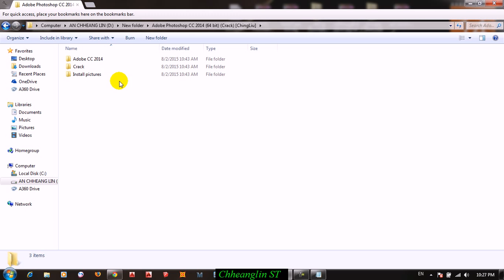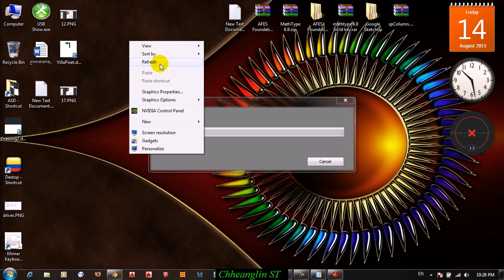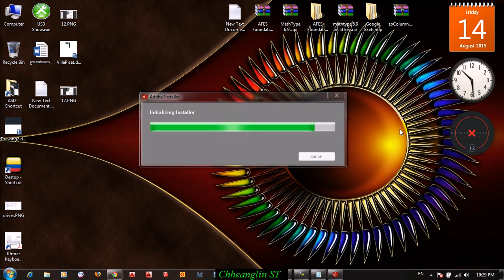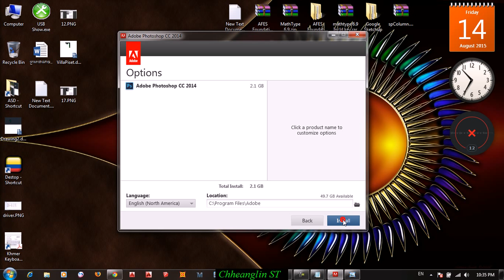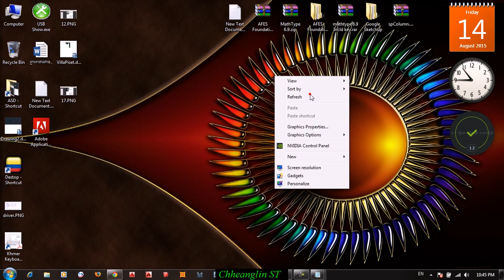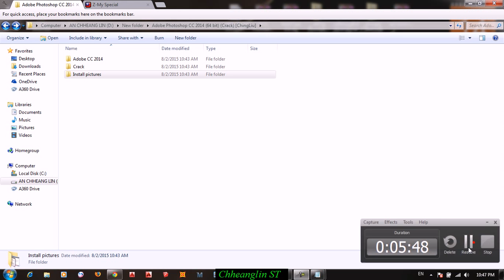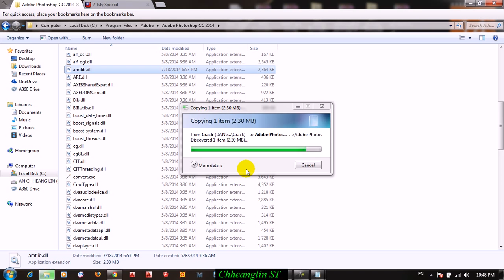How to install Adobe Photoshop full